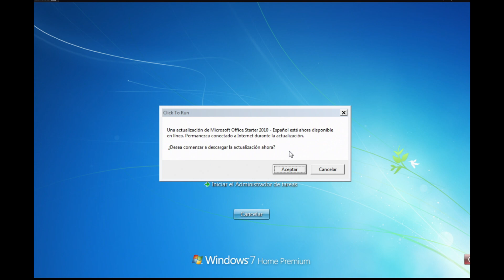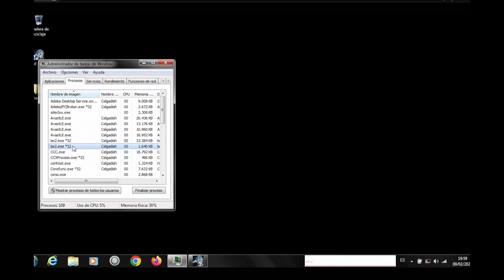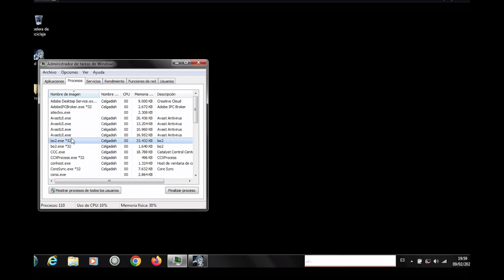La Bruja, Presagio de Sangre 2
-- Tarjeta Red WiFi  TP-Link Archer T4E PCI Express WiFi Banda Dual AC1200
-- Disco Duro  Corsair MP600 Force Series 1TB PCIe Gen 4.0 x4 NVMe M.2
                         Corsair MP600 Force Series 2TB PCIe Gen 4.0 x4 NVMe M.2
-- Fuente/PSU  Asus ROG Strix 1000G GOLD 80 Plus Gold 1000W Modular
-- RAM G.Skill Trident Z RGB 32GB (2X16GB) 3600 Mhz (PC4-28800) CL17 LED RGB - Memoria DDR4
-- Caja/Torre   Corsair iCUE 5000X RGB White Cristal Templado
-- Placa Base   Gigabyte X570 Aorus Elite
-- Procesador   AMD Ryzen 9 5950X 4.9Ghz Socket AM4 Boxed
-- Tarjeta Gráfica  Asus ROG Strix GeForce RTX 3090 OC White 24GB GDDR6X
-- Refrigeracion Liquida Custom:
   - Radiador: Alphacool NexXxoS XT45 Full Copper X-Flow 360mm
                       Alphacool NexXxoS ST30 Full Copper X-Flow 360mm
   - Líquido: EKWB EK-CryoFuel Premezclado Clear
   - Bloque CPU: EKWB EK-Quantum Momentum Aorus X570 Elite D-RGB Plexi
   - Deposito: EK-Quantum Kinetic FLT 360 D5 PWM D-RGB - Plexi
   - Bloque GPU: EK-Quantum Vector Strix RTX 3080/3090 D-RGB - Nickel + Plexi